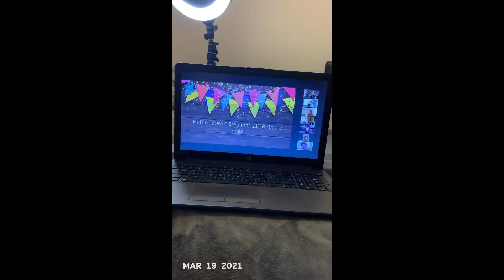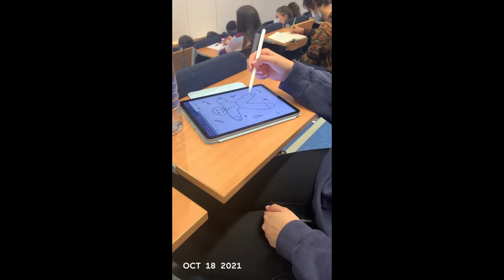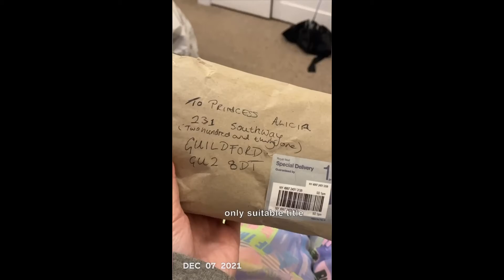2021 ONE SECOND EVERYDAY !!! | watch my life get better as we come out of lockdown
Watch the last year of my life (2021) get better as we leave the UK's third lockdown and life starts to return to normal again!

Making a 1 second everyday video was actually my new year's resolution for 2021 - I reckon I did an ok job hahaha

Music is from Kronicle 'Chill Noon' and 'Another Chill Day' available on SoundCloud!